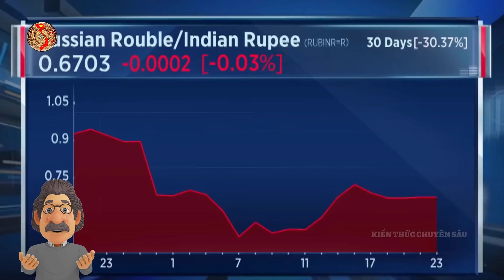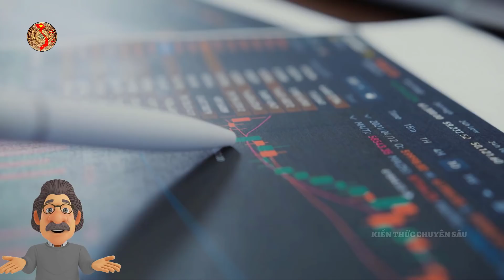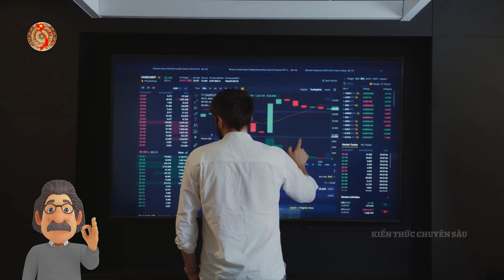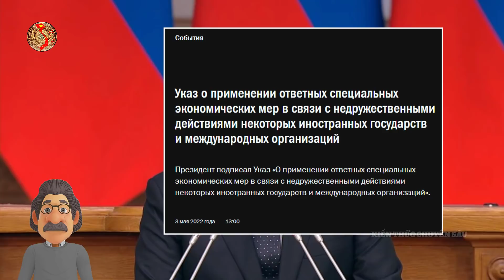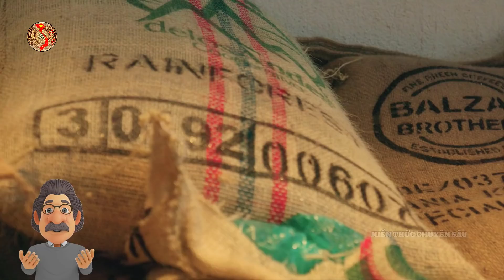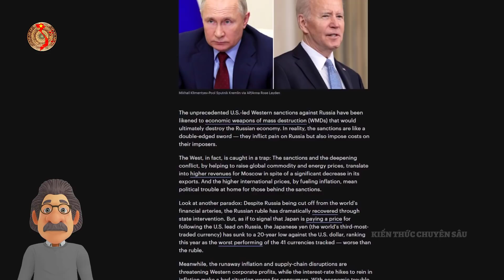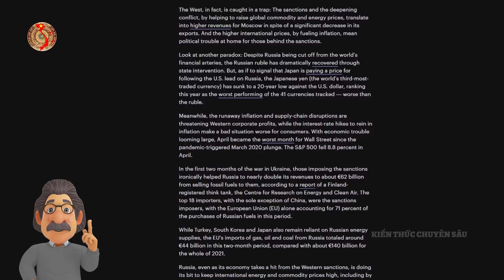Châu Âu Khóc Rồi! TT PUTIN Ký Sắc Lệnh Phạt EU Mới Khiến Rúp Nga Tăng Vùn Vụt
👉Ủng hộ chủ kênh cốc nước
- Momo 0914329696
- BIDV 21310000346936